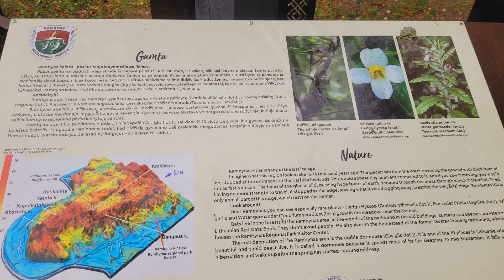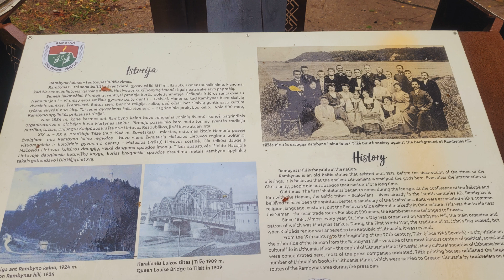ЮРБАРКАС - Вешвеле - Рамбинас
Едим на гору Рамбинас .
Прошлое и настоящее, легенды и истории, мистика и бесподобная природа – всё это делает гору Рамбинас желанным объектом для людей, любящих не только эзотерику, но и путешествия с приключениями! К тому же виды отсюда на реку Неман и соседнюю Калининградскую область потрясающие.
Парк Рамбинас находится совсем неподалеку от нынешнего российского Советска (бывшего немецкого Тильзита), а с местных обзорных площадок неплохо виден старинный немецкий город Рагнит или нынешний российский Неман. На Рамбинасе начали вновь проводить шумные языческие праздники в дни солнестояний с кострами, танцами и песнями. Проводят их и сейчас. Сюда стоит побывать здесь в ночь литовских праздников Ионинес или Жолинес, чтобы убедится в этом. Но и в любое другое время Рамбинас достоин не меньшего внимания!
Сразу рядом с обзорной площадкой располагается монумент в виде нескольких камней. Они напоминают о том, что некогда эта гора была священная, а на его верхушке располагался языческий жертвенник.